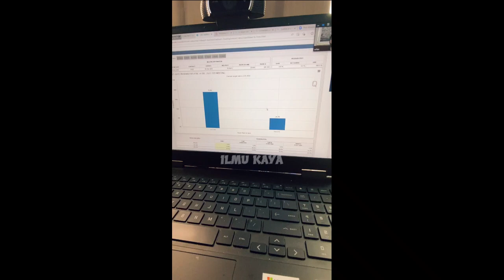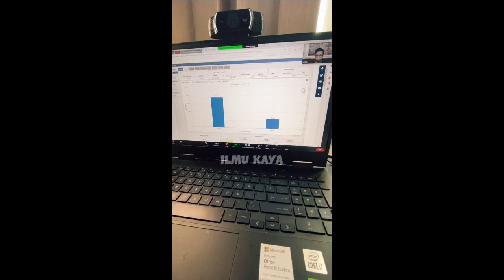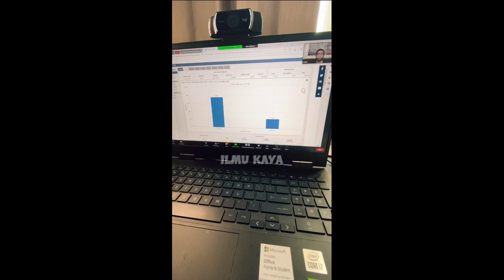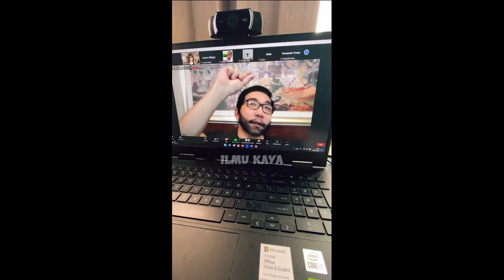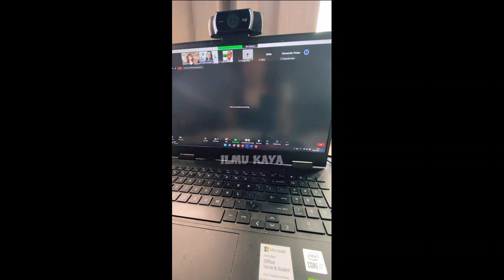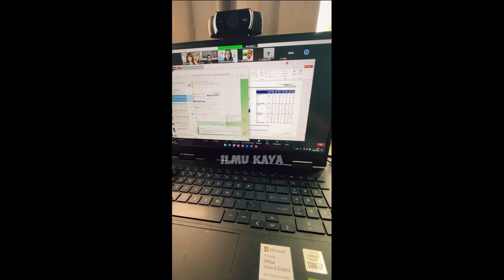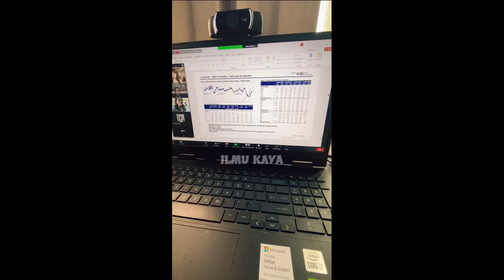SIAP2 CUAN KARUNGAN!! STRATEGI CARI CUAN LUBER MOMEN WINDOW DRESSING, PEPET SAHAM2 INI #1